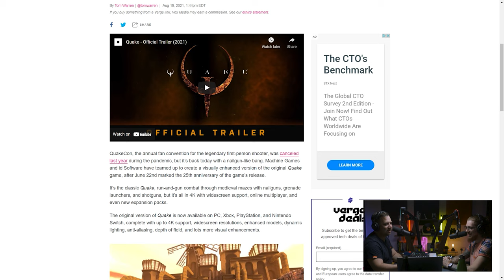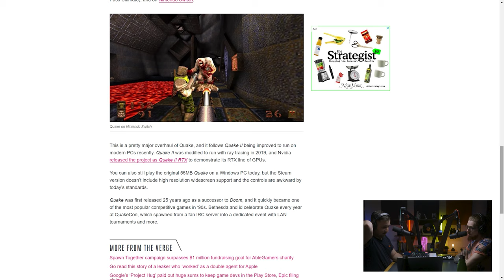Quake Remastered Looks Glorious!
Gear We Use In Our Videos